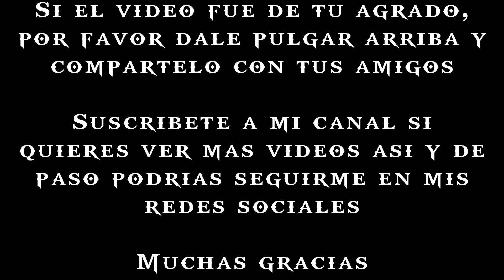Cómo hacer el puño ágil en God of War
Tutorial del puño ágil en God of War 👊